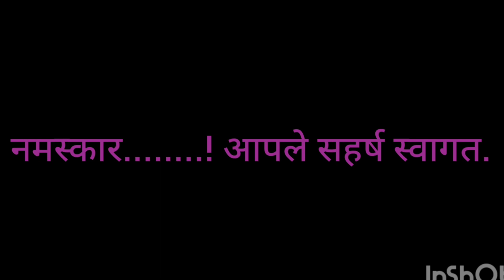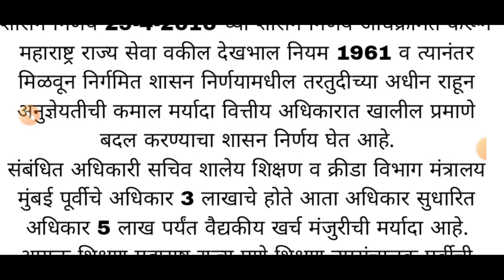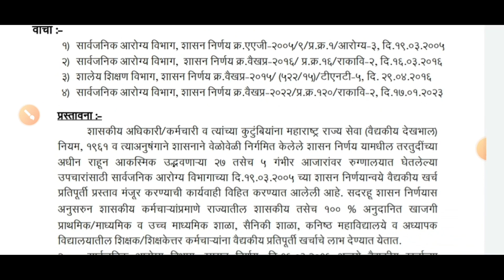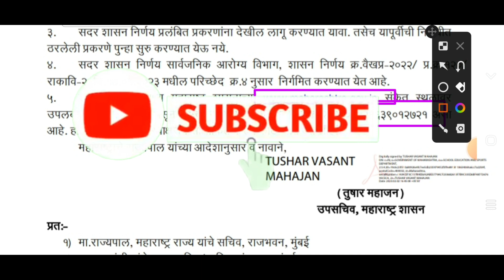राज्यातील शासकीय कर्मचाऱ्यांच्या वैद्यकीय खर्च मंजुरीबाबत महत्त्वाचा Gr निर्गमित 2 फेब्रुवारी 23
Maharashtra government gr
waril link Varun GR download Kara
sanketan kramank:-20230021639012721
dinank:-02/02/2023

शासन निर्णय
# गव्हर्नमेंट पत्र
# शासनपरिपत्रक
# शासनाचेमहत्त्वपूर्णपरिपत्रक
Dcps/NPSmahite
# शिक्षणसेवक.